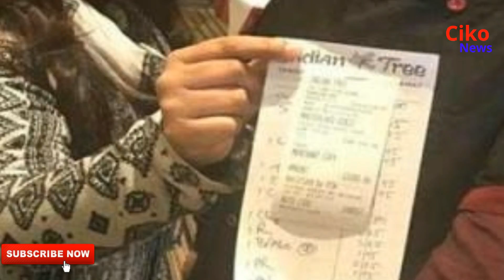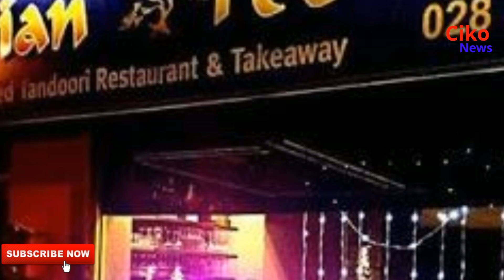ये फॅमिली ने होटेल इतनी अछी लगी की टीप में इतने रुपये दे दिये